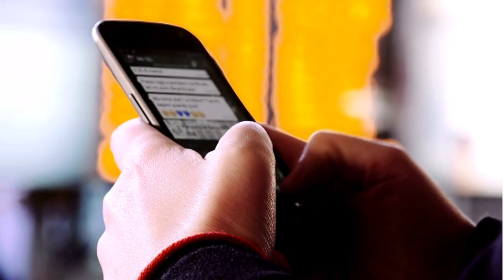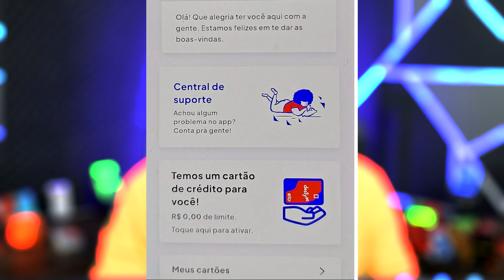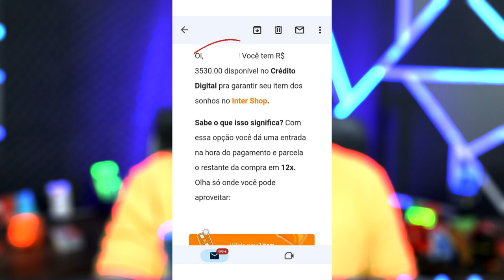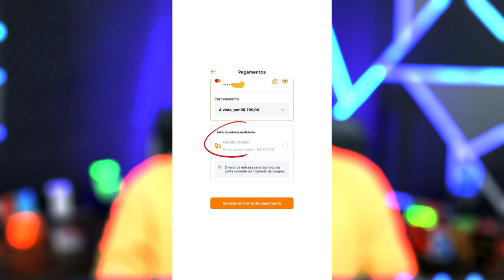🟢ATENÇÃO! CARTÃO DE CRÉDITO DESTY E LIMITE DIGITAL BANCO INTER LIBERADO, CONFIRA AGORA...